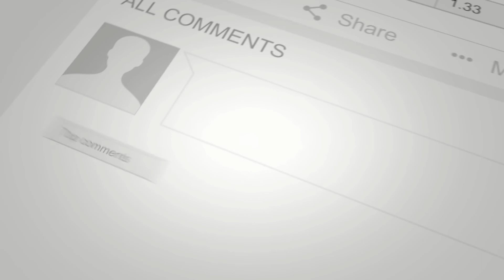Day in the life - What does a Power Platform Consultant do?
In this Day in the life episode of the TechTalkwithKazeem, I interviewed Benedikt Bergmann to discuss the role of a Power Platform consultant.

We talk about the following

✅ Benedikt's introduction?
✅ How Benedikt started his tech journey
✅ Role of a Power Platform Consultant
✅ Helpful tip from Benedikt
✅ Effect of Low-Code/No-Code on traditional Development
✅ Tips on how to become a successful Power Platform Consultant
✅ How long it will take  newbie to become a Power Platform Consultant

⏱ Timestamps ⏱
00:00 - Intro
00:53 - Benedikt's introduction?
01:33 - Benedikt tech journey
03:09 - Power Platform Consultant Role
04:37 - Helpful tip from Benedikt
05:56 - Effect of Low-Code/No-Code on traditional Dev
07:57 - Tips on how to become a successful Power Platform Consultant
10:12 - How long it will take  newbie to become a Power Platform Consultant
11:15 - Connect with Benedikt
11:40 - Wrap up
11:55 - Outro